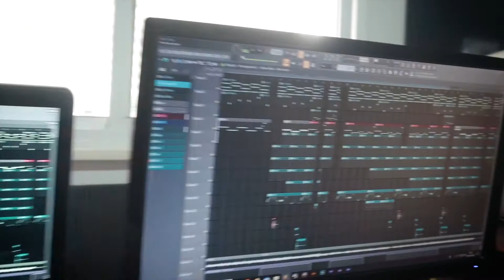Memê no Beat - MULTIPLICANDO 💸 (feat. GAUD)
Clipe oficial da faixa "MULTIPLICANDO"

FICHA TÉCNICA:

Voz e Composição: @memenobeat  e @eo.gaud
Produção Musical : @memenobeat
Direção Audiovisual: @vinirangel99
Direção de Fotografia: @rodrigoabreusantos
Operação de Câmera, Edição e Colorização: @vinirangel99